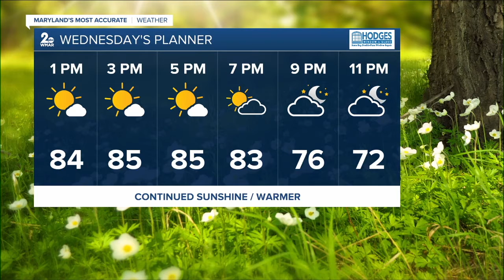WMAR 2 News Latest Headlines | May 19, 12pm